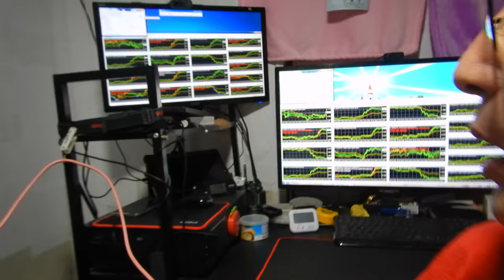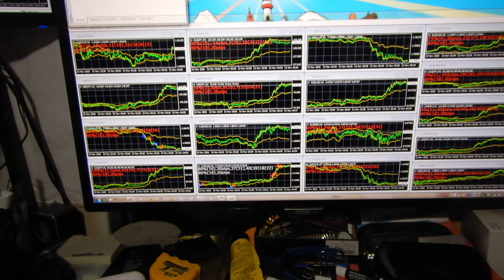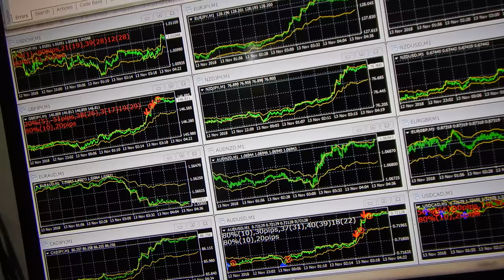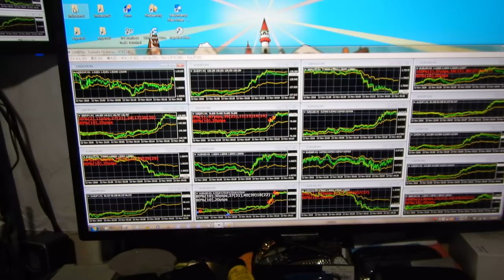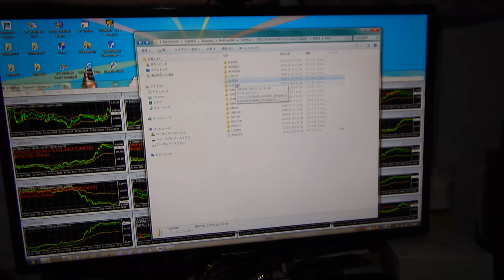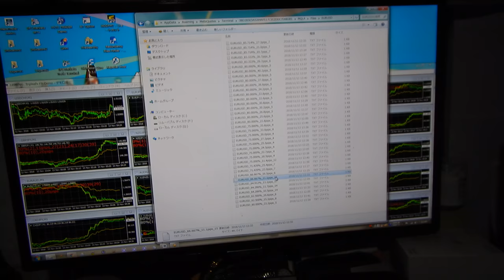バイナリーオプションのスペシャリストが教える投資勉強教材。